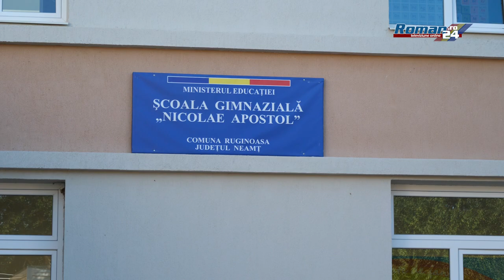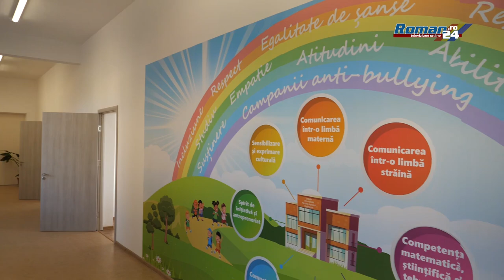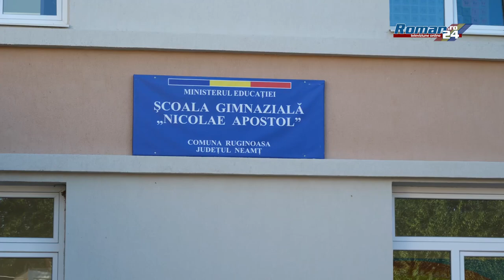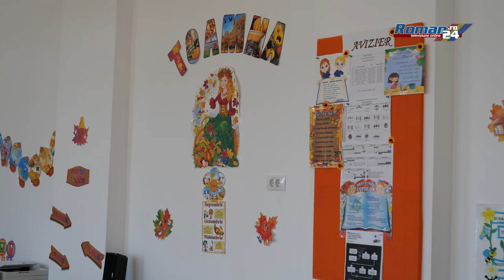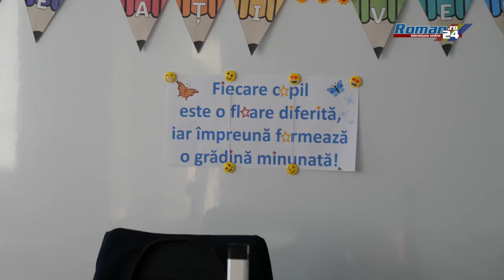Deschidere de An Scolar și Inaugurarea Scolii Gimnaziale Nicolae Apostol Ruginoasa